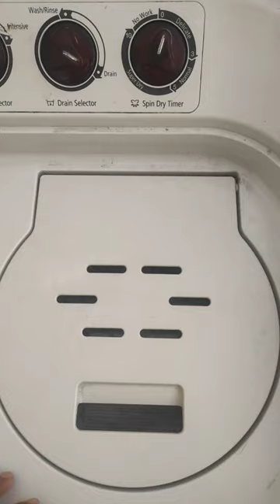spin dry timer check kar le koi plastic, atka na ho